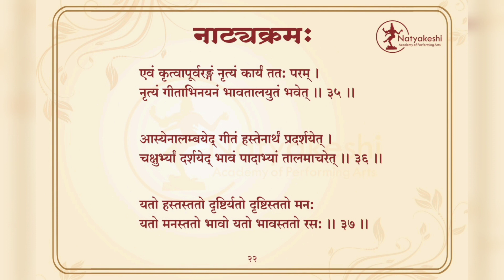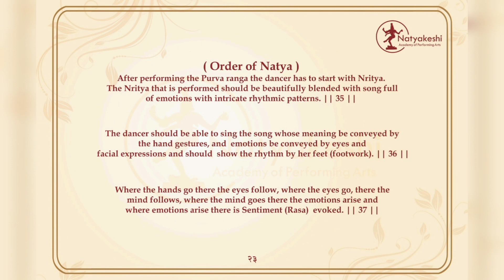Shlok 35-37 Natyakrama